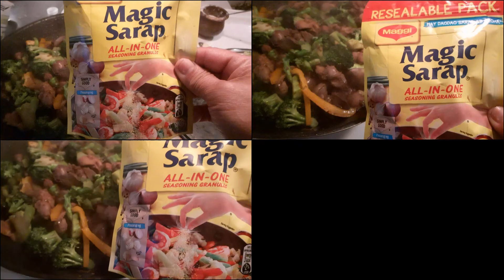Balonbalonan at atay sa manok with broccoli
Atay#manok#sarap